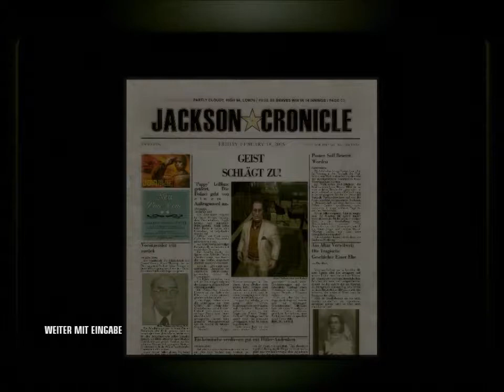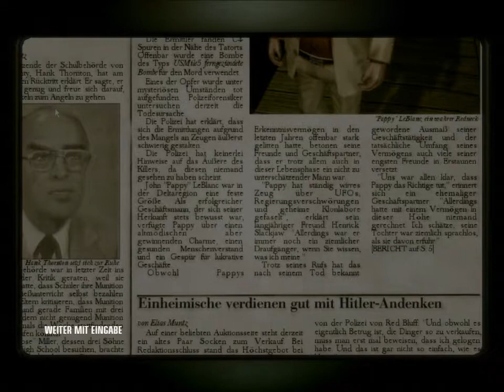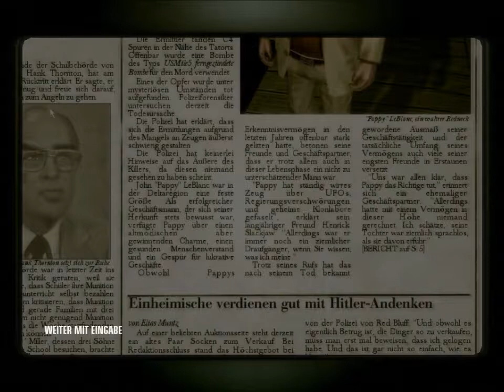Let's Play Hitman: Blood Money #021 HD (German)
◀◀◀ Ihr wollt mehr über Hitman: Blood Money erfahren? ▶▶▶
Dann könnten euch folgende Videos ebenfalls interessieren: